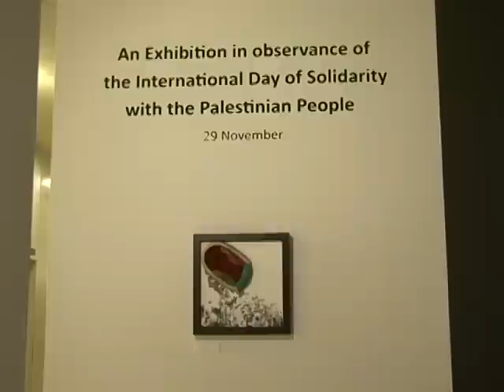Finkelstein on Gaza 2012 War with Israel 1+2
Prof. Norman Finkelstein interview